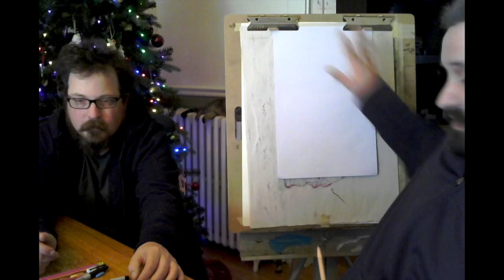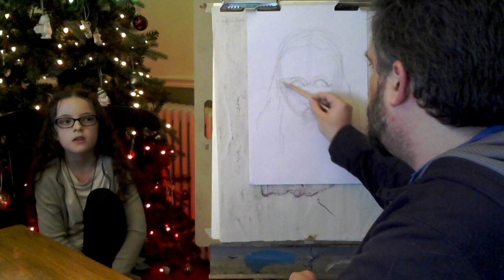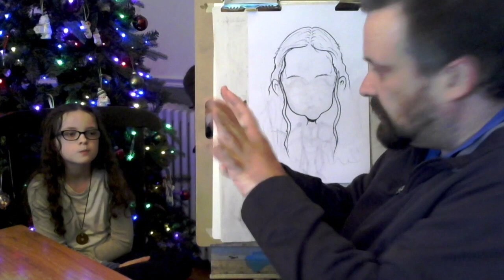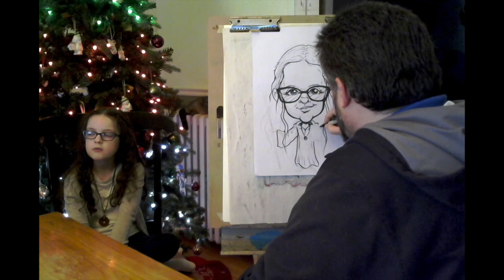Dr.Caricature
Dr. Caricature has a prescription for all of you while you are stuck at home. Draw some cartoony faces! Caricature will reinforce the importance of drafting, mark-making and line weight. It will encourage you to be loose, free-wheeling and to have fun! Drawing with a marker will also go a long way towards making you a more confident artist.

If you have not already done so, please read the document titled "Caricature" under the Files link on Canvas. Once you've done that, come back and enjoy this demo.

Be well!
~Jeff